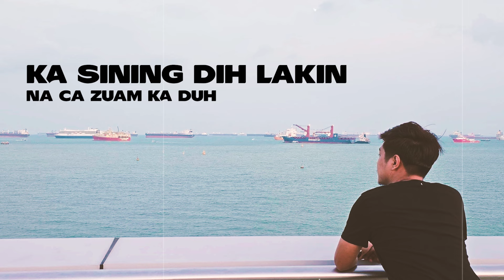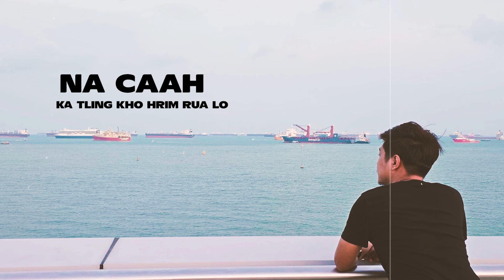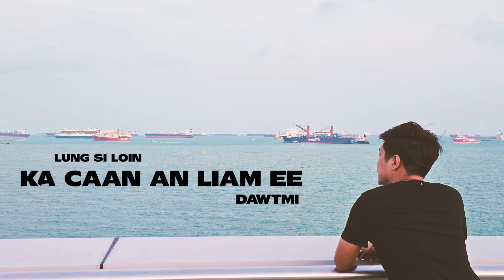Aalian(Na Um anuam ko maw?)Composer-Aylex Bawi